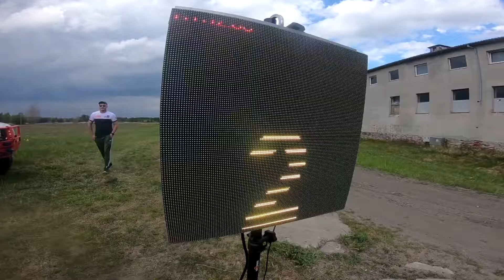Baja Borne Sulinowo 2022 | Augustyn Marian | KTM EXC F 450 - KLIP | MotoRecords.pl